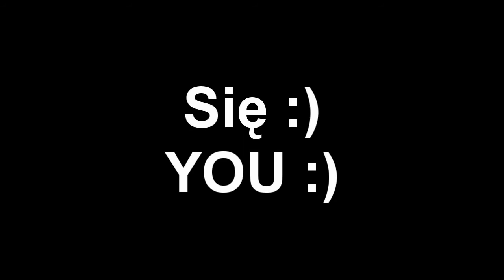HUNTING ON EIC 2